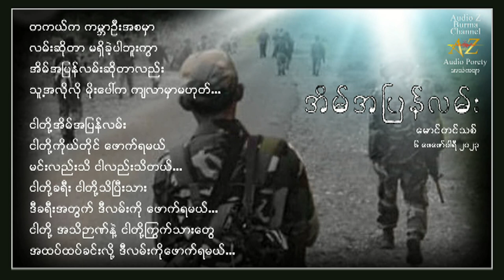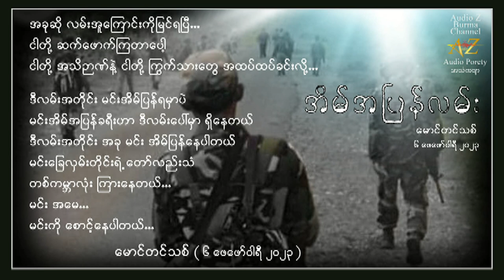မောင်တင်သစ်"အိမ်အပြန်လမ်း"ဦးရည်မွန် NUGကာကွယ်​ရေးဝန်ကြီး MgTinThit U YeeMon's Eain Apyan Lann ကဗျာ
ကျ​နော်တို့ရဲ့ NUG ကာကွယ်​ရေးဝန်ကြီး ဦးရည်မွန် "​မောင်တင်သစ်"၏ "အိမ်အပြန်လမ်း" Maung Tin Thit U Yee Mon's Eain Apyan Lann ကဗျာ​လေးကို အိမ်ကိုလွမ်းဆွတ်​နေကြတဲ့ ​နွေဦးတော်လှန်​ရေးညီငယ်ညီမငယ်များအတွက် အား​ပေးဂုဏ်ပြု ရွတ်ဆိုအပ်ပါတယ်... no copyright